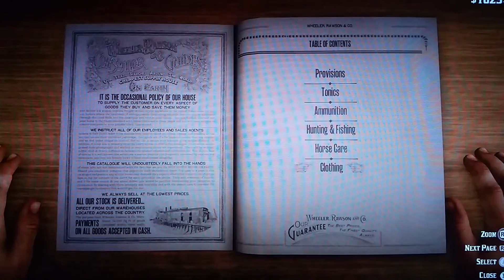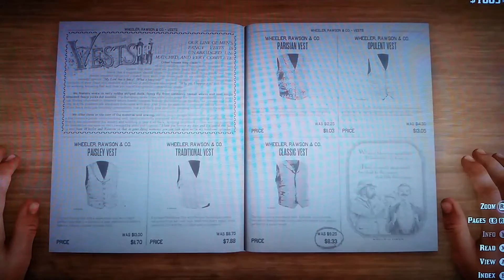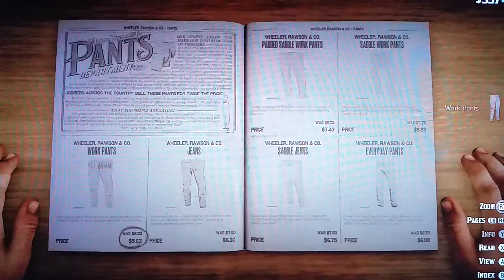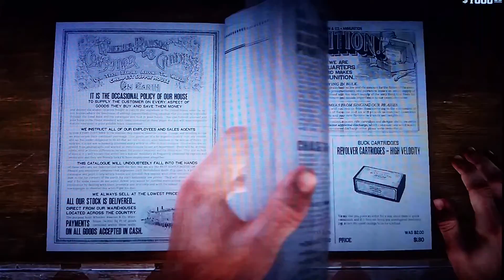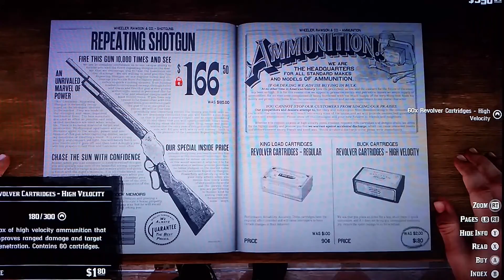Red Dead Redemption 2 part 41